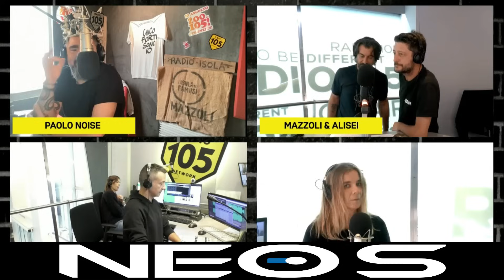03 Novembre 2023 Replica + Scenette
la promessa
5 gigi
spot
docuzoo
cose verissime

03 Novembre 2023 Replica + Scenette